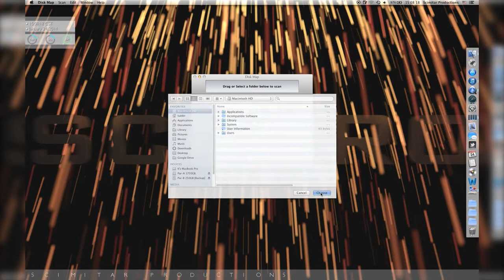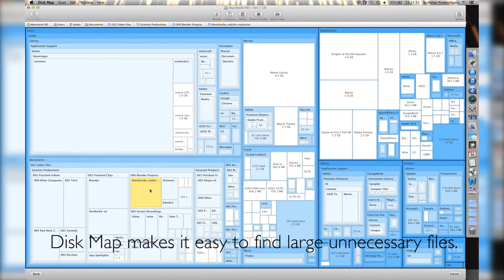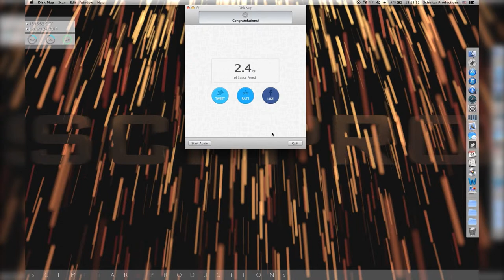App Spotlight — Disk Map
Disk Map is a useful application that maps out your entire hard drive (or SSD) visually, giving you an accurate reading as to the remaining space on your drive, as well as making it easy to find and delete unnecessary or large files.

The music used in this video is "Ursa Major" by Floex. A link to the download page is listed below.

Scimitar Productions Logos created with Blender and Adobe Premiere Elements 10
Video edited with Adobe Premiere Elements 10